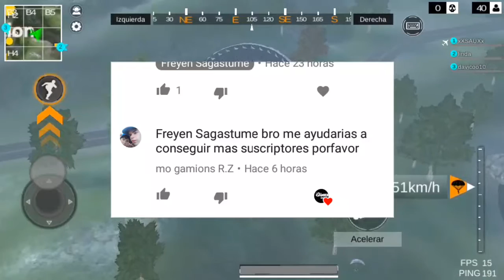LAST BATTLE GROUND:SURVIVAL |FREYEN SAGASTUME